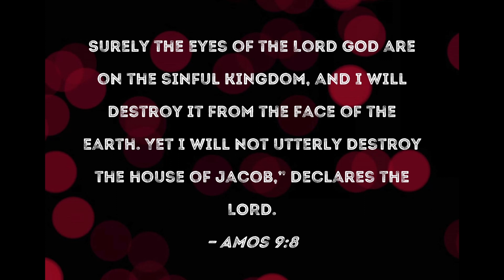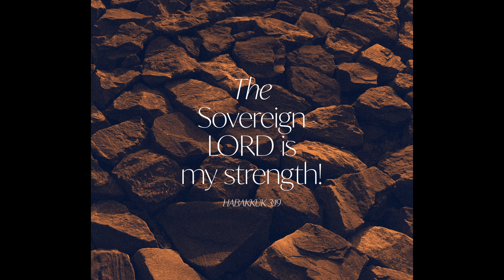11 29 Midweek Devotion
A Divinely Governed Nation - Amos 9 : 1 - 15
[Harvey Rapson]